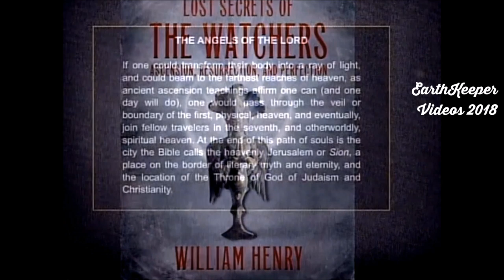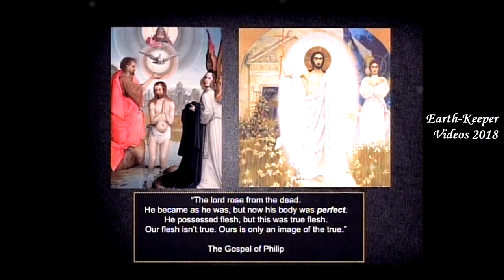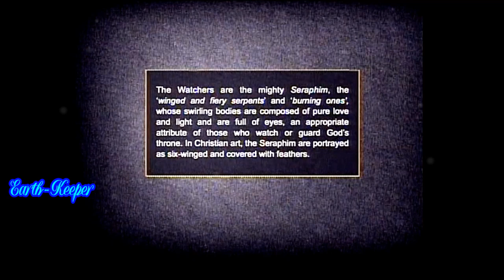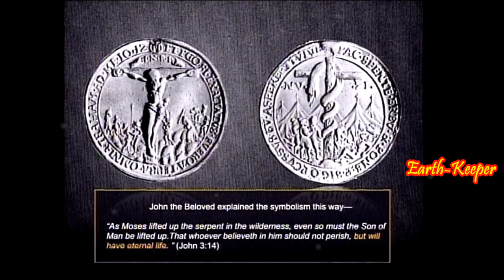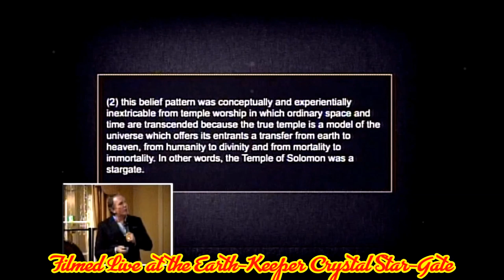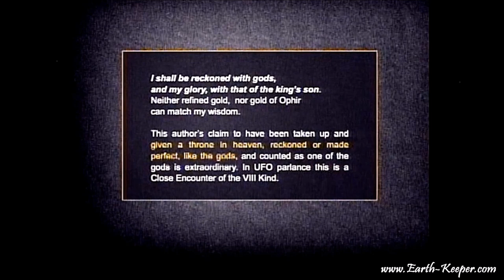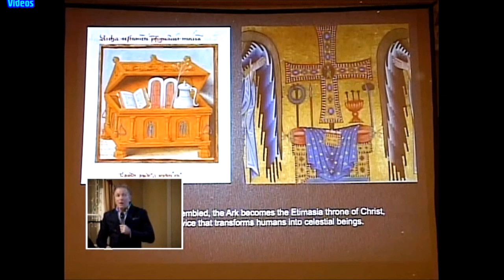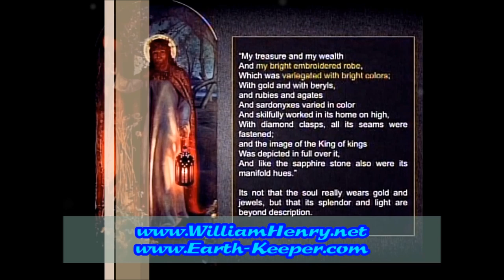William Henry @ Star-Gate - Arc of the Covenant, The Watchers & Human Upshift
2018 J Tyberonn/EK Star-Gate Videos:  Presents William Henry. Filmed Live at Earth-Keeper Star-Gate.  William Henry is a Nashville-based NYT Best-selling author, investigative mythologist, speaker  & renowned TV presenter. He is an internationally recognized authority on human spiritual potential, transformation and ascension. He has a unique ability to incorporate historical, religious, spiritual, scientific, archaeological and other forms of such knowledge into factually-based theories and conclusions that provide the layperson with a more in-depth understanding of the profound shift we are actually experiencing in our lifetime.
The spiritual voice and Consulting Producer of the global hit History Channel program, Ancient Aliens, and host of the Gaia TV series The Awakened Soul: The Lost Science of Ascension, and Arcanum, along with his wife, Clare, William Henry is your guide into the transformative sacred science of human ascension. By bringing to life the ancient stories of ascension through art and gnostic texts, he teaches the secrets of soul transfiguration or metamorphosis and connects people to one another across cultures, time and space.